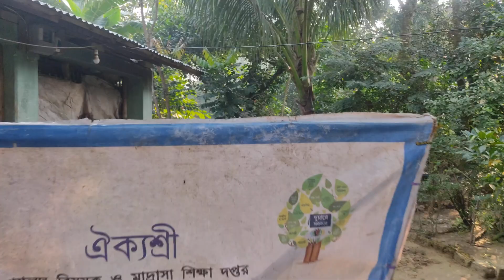Home @Aranyaraha @facebook862 @YouTube video entertainment dailyvlog vlog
Home ‎@Aranyaraha  ‎@facebook862  ‎@YouTube